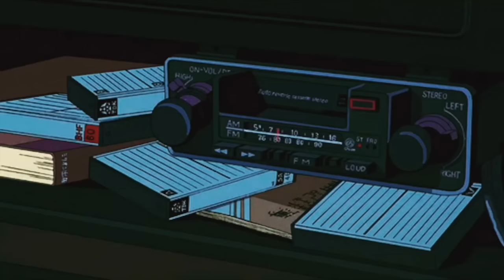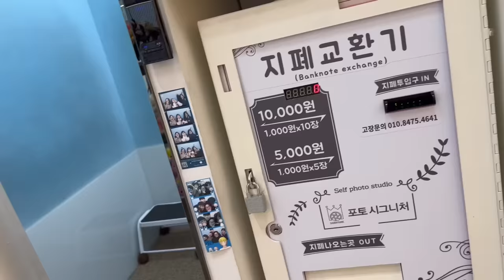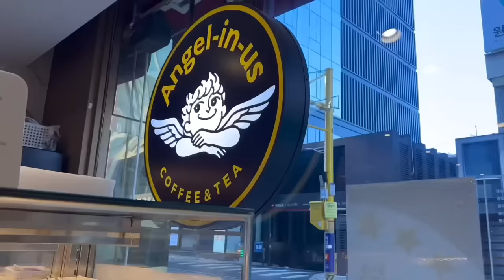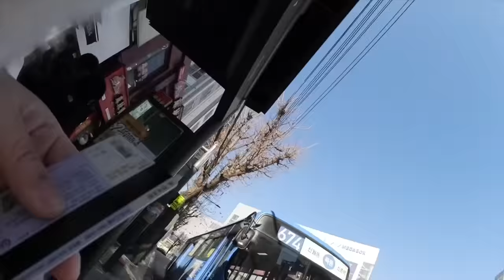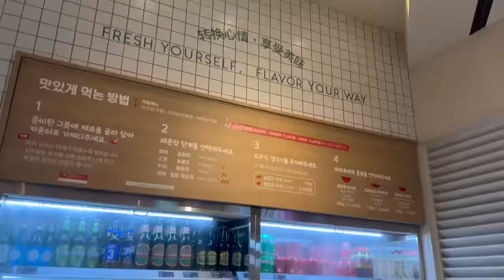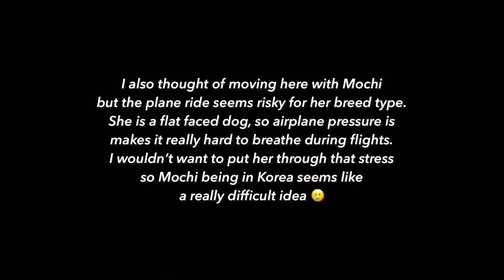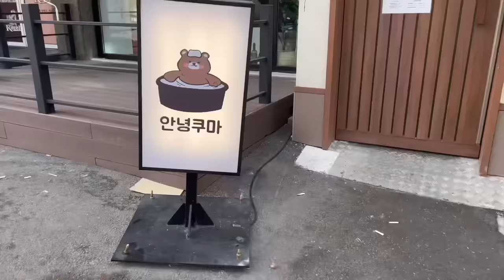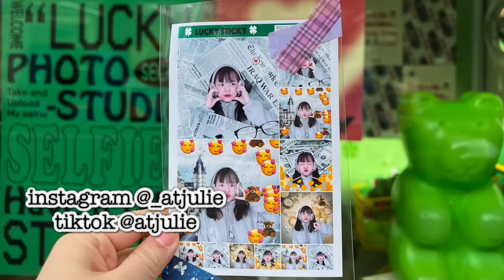i'm leaving korea. (1 hour eating vlog basically lol)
🌱 Julie's Links  🌱

☁️ Julie's Amazon Store ☁️